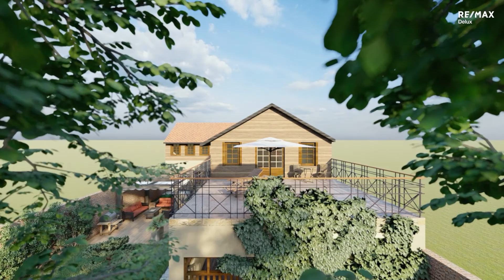Rodinný dům Stavěšice, okres Hodonín / Jana Barabášová RE/MAX Delux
V malebné obci Stavěšice, si Vám ve výhradním zastoupení majitele nemovitosti, dovoluji nabídnout ke koupi rodinný dům s pozemky o celkové výměře 1 667 m2.
V katastru nemovitostí je vedená zastavěná plocha a nádvoří s výměrou 709 m2.
Zahrada se vzrostlými ovocnými stromy, která se nachází přes místní silnici, nabízí výměru 928 m2.

Uliční šíře parcely je přibližně 12,20 m a hloubka parcely středem pozemku je 50 m.
Přístup na parcelu je jak ze severo-západní strany, tak i ze strany severo-východní.

Dům je určen spíše ke kompletní rekonstrukci s koeficientem zastavěné plochy až 0,5 z celkové výměry pozemku, avšak je třeba brát na vědomí, že do této zastavěné plochy budou počítány i veškeré zpevněné plochy kterými jsou například plochy teras, odstavná stání i sjezd na obslužnou komunikaci.

Plynovod, vodovod i obecní kanalizace je vedena na hranici pozemku před domem.

Vaše vysněné představy o dokonalém bydlení musí respektovat charakter stávající zástavby obce, nabízí se Vám tak možnost výstavby jednopodlažního či dvoupodlažního rodinného domu s obytným podkrovím.

Občansky bohatá obec Stavěšice čítá 360 obyvatel a nachází se 10 km od města Kyjov v okrese Hodonín. Základní i mateřskou školu najdete hned ve vedlejší obci Nenkovice.

Také zde vidíte ten velký potenciál ? Přijeďte se přesvědčit, že tohle místo splní všechny Vaše představy o ideálním bydlení.

V případě více vážných zájemců majitel upřednostní toho s nejlepší nabídkou. PENB nebyl dodán, a proto ze zákona uvádíme třídu "G".

Budu se s Vámi těšit na viděnou při osobní prohlídce.
Vaše osobní realitní makléřka Jana Barabášová